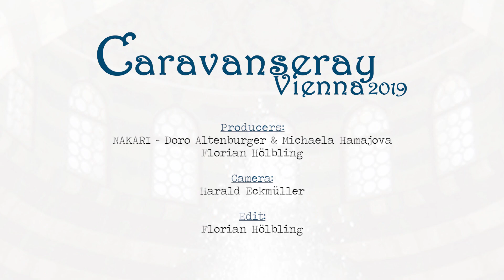Katarzyna Lidia - Caravanseray Vienna 2019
KATARZYNA LIDIA (Warsaw, POL) @Caravanseray Vienna Party

Caravanseray Vienna 2019 Party

Doro Altenburger & Michaela Mab

Florian Hölbling

Video - Harald Eckmüller